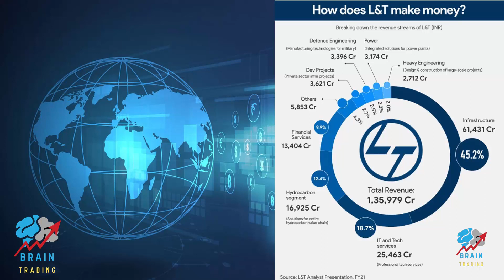L&T revenue breakdown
Breaking down the revenue streams of L&T for FY21.